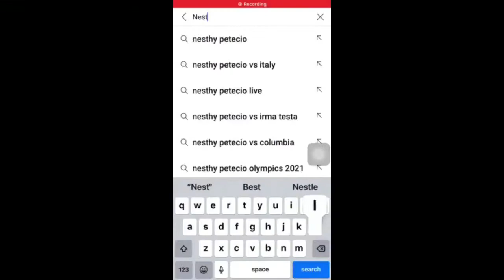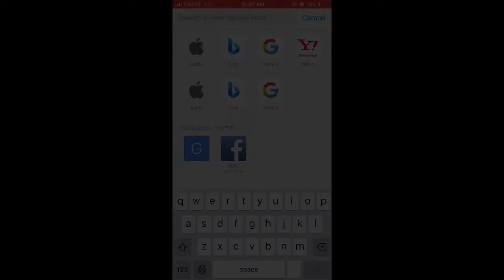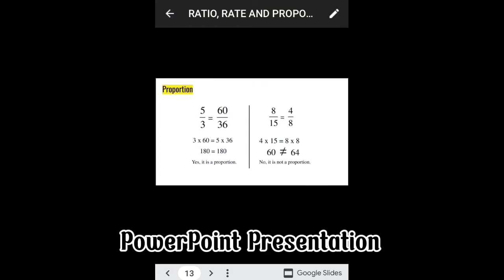COMPUTER AS TUTOR, TOOL, TUTEE | COMPUTER TECHNOLOGY